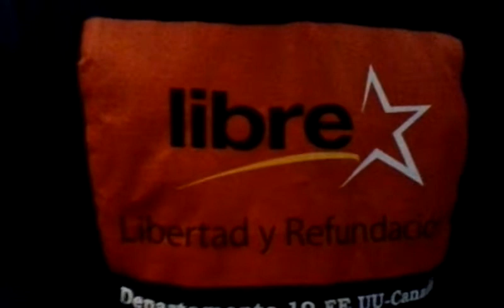D19 e Inmigrantes:Oración por Doña Xiomara y el Partido Libre, Honduras.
El Departamento D19, bajo la coordinación de Lucy Pagoada Quesada, dedica oración por la candidata del Partido Libre, Xiomara Castro de Zelaya. En Nueva York 9 de noviembre del 2013.